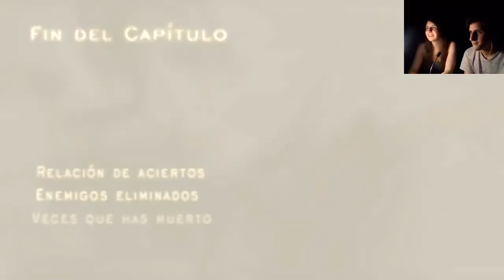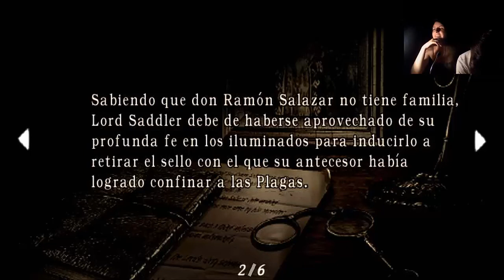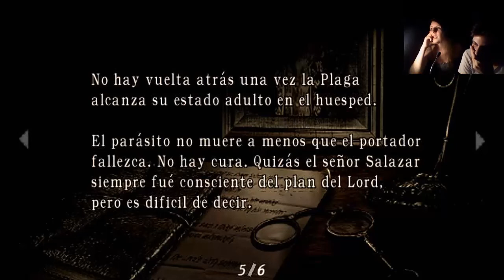Resident Evil 4 (Parte 10) - ¡Salvando a Ashley! O algo así...